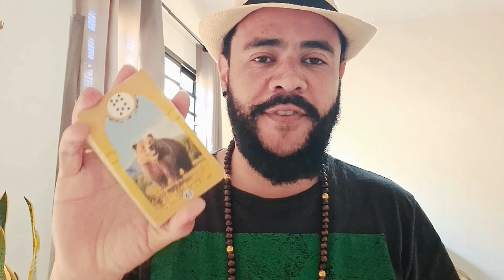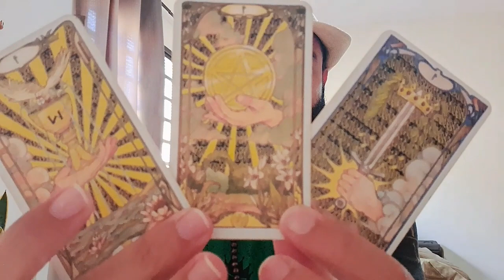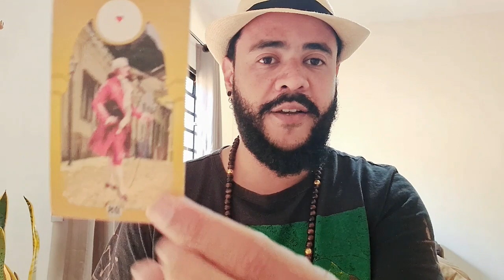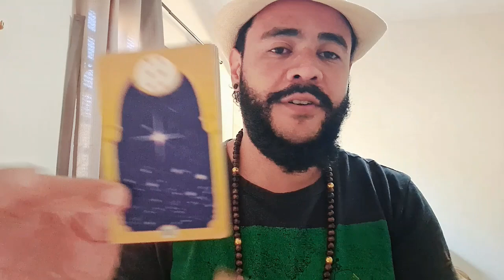Baralho Cigano - Leitura coletiva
Leitura de Baralho Cigano realizada para o coletivo sem tema definido ... com direcionamentos para os próximos momentos

Meu nome é Felipe Francelino...  sou conhecido como o Bruxão...
sou professor, escritor, Ocultista e tarólogo...

e abaixo disponibilizarei o link do meu livro